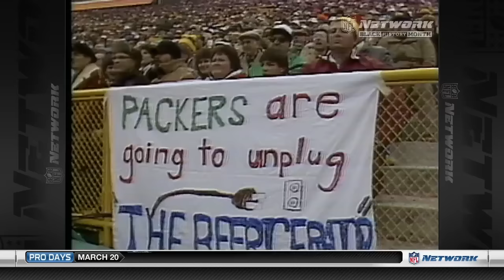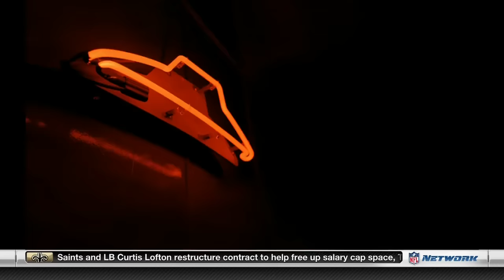Chicago Bears vs Green Bay Packers 1985 Week 9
The Bears and Packers is the oldest rivalry in football. It didn't take long for them to exchange blows. Which team can keep their composure, without going too far?